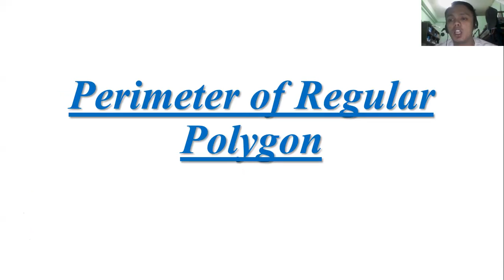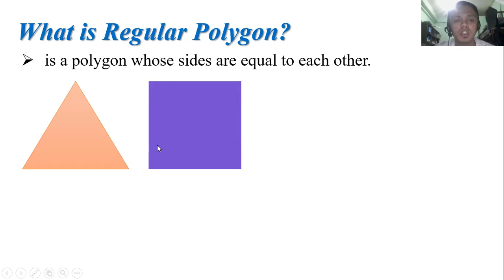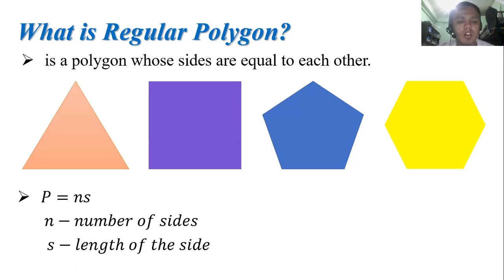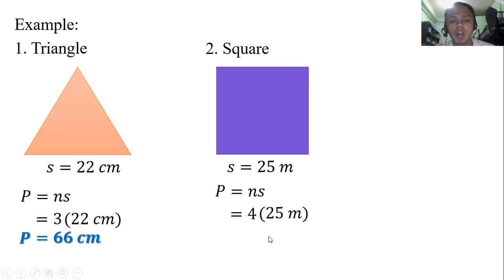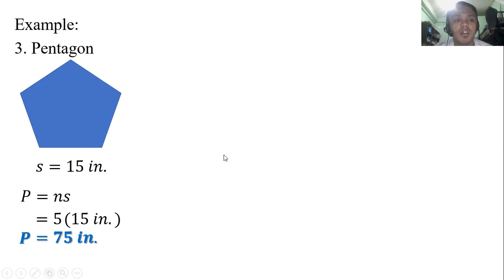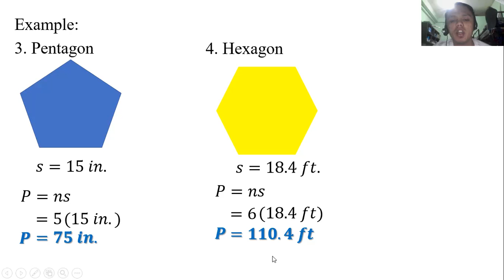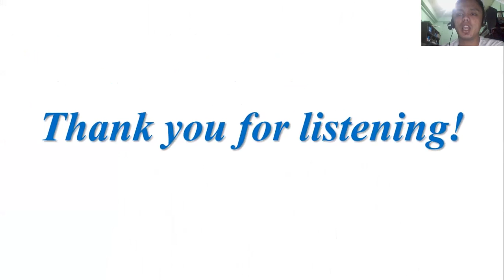15 2 Perimeter of Regular Polygon Math 7